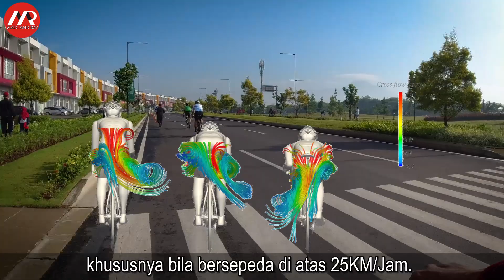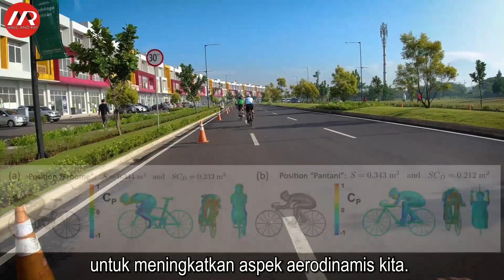Godham #11-Tips Meningkatkan Kecepatan Rata rata (439)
Pesepeda yang menyukai kecepatan, tentu akan berupaya lebih keras untuk meningkatkan kecepatan rata-rata bersepedanya. Kecepatan rata-rata, sangat bergantung kepada kebugaran pesepeda, rute bersepeda, dan dukungan peralatan yang memadai.